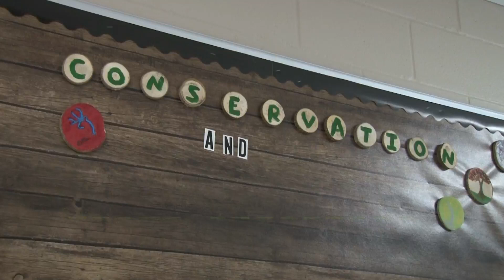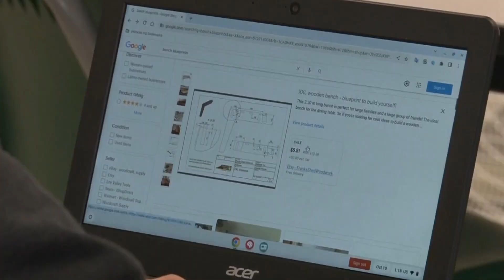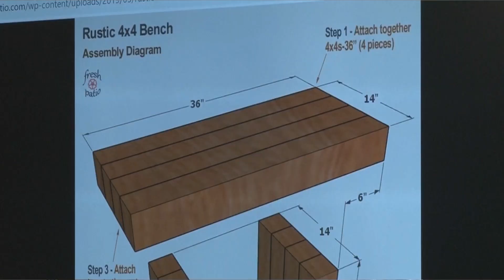Batavia CTE Center Conservation Program